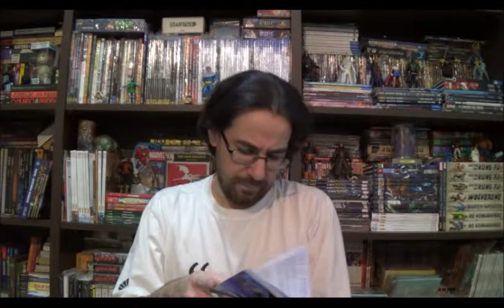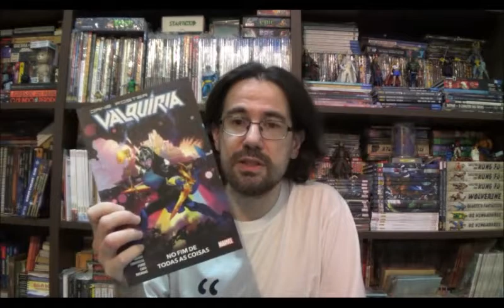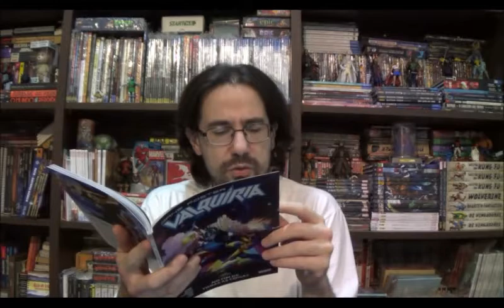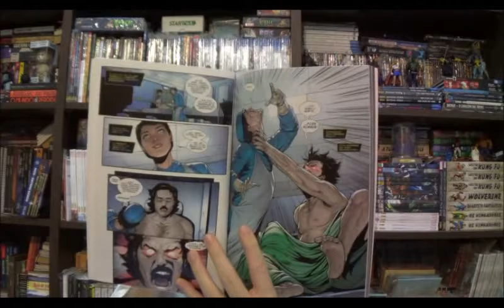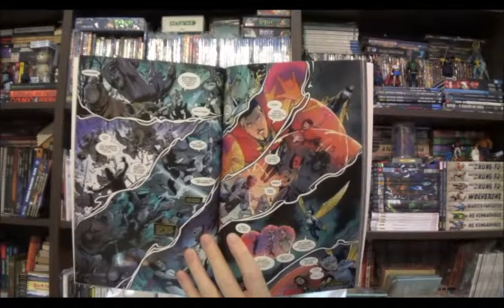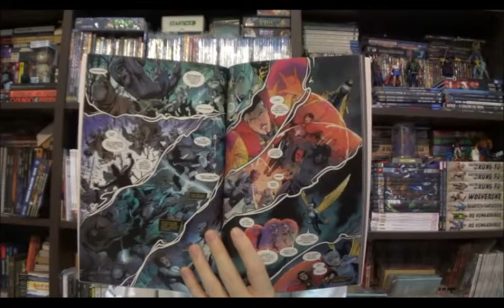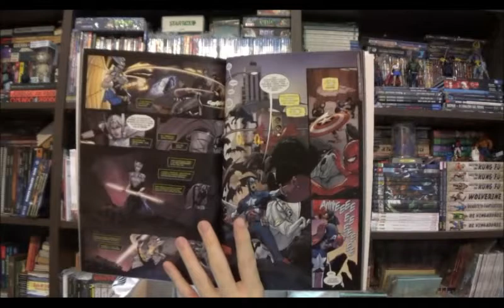Chapéu do Presto Especial - Miles Morales e Valquíria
Bem-vindos a mais um Chapéu do Presto Especial, no episódio de hoje vamos conversar sobre o terceiro volume de Miles Morales e o segundo de Valquíria.

⚠ Link para compras na Amazon

Campinas - SP
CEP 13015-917